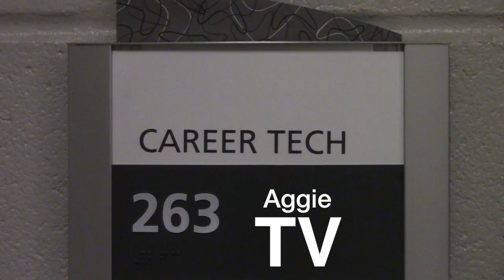Aggie TV (2/20/17)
This is your daily dose of Aggie TV! Enjoy!